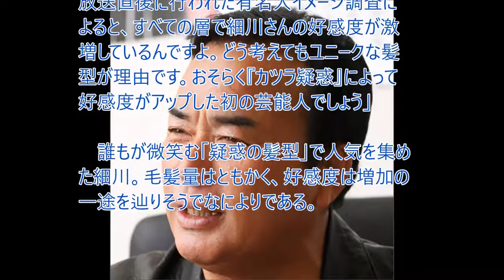「疑惑の髪型」が福を呼んだ！？細川たかし、毛髪量ではなく好感度が大幅増！